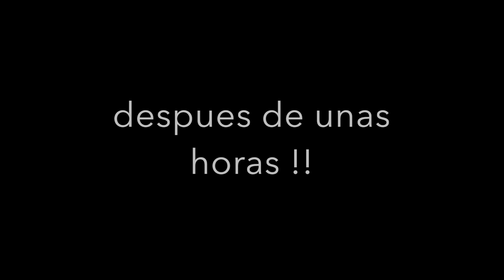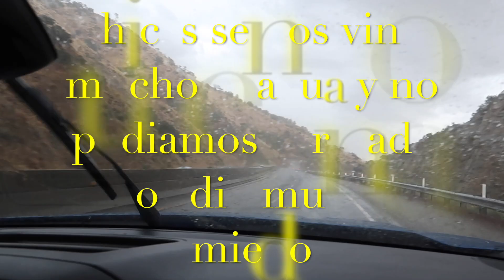Nos Fuimos a la Fiesta De 15 Años🎊/Pasaron Muchas Cosas🌧😨Alerta de inundación/Me Tatué😱Compra Otoño